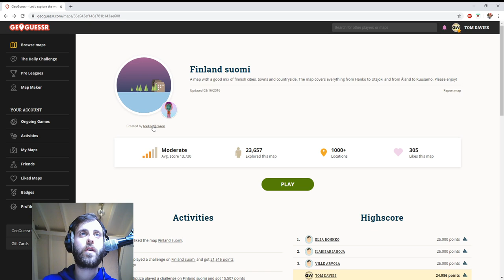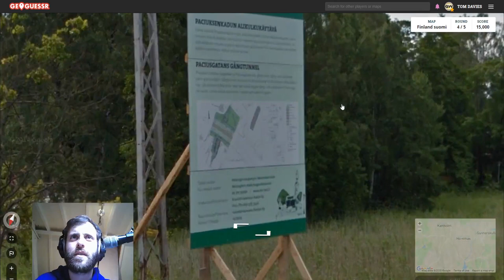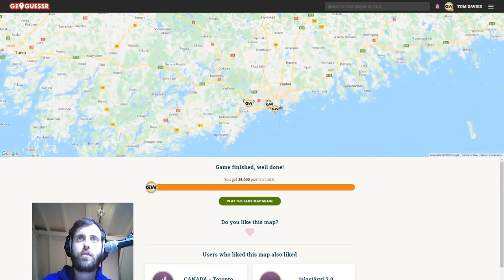My attempt at a perfect score in Finland / Suomi..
Nauti, ystäväni